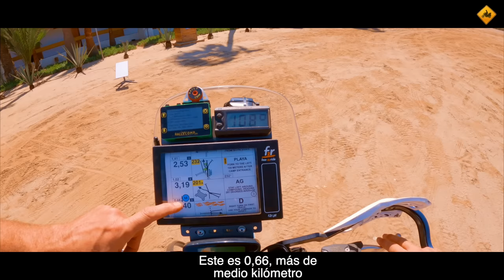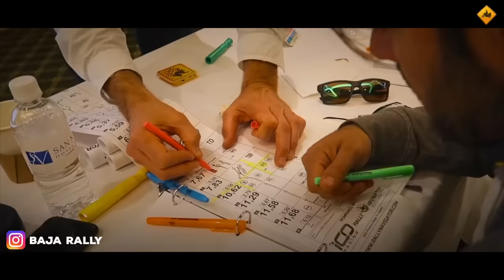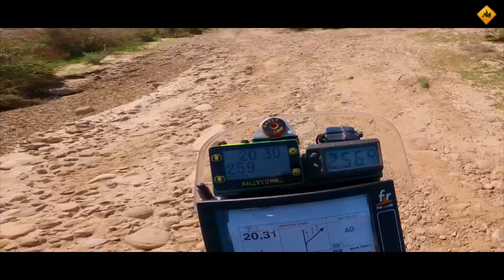COMPITO por PRIMERA vez en un RALLY / El mundo en MOTO con CHARLY SINEWAN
28 corredores nos enfrentamos a 6 días de competición, en un terreno espectacular pero muy complicado, la Baja California. Llego con muchas dudas, físicas y técnicas, de si seré capaz de terminarlo dignamente.

Una carrera que va a terminar siendo una increíble experiencia humana, compartiendo una semana con desconocidos que terminarán siendo grandes amigos.
Espero que lo disfrutéis viéndolo tanto como yo participando.

PD. Tengo una lesión en la mano que no me permite rodar durante unas semanas, así que aprovecho para contaros lo que fue este rally, un contenido que tenía en el armario esperando que llegara el momento de publicarlo.

Charly

Inicio: 00:00
Entrenamientos: 4:22
Inscripciones: 5:53
Etapa 1: 8:30
Etapa 2: 30:02
Etapa 3: 51:20

Si quieres ver fotones del rally como la de la miniatura, sigue a:

Muchos vídeos han sido cedidos por Omar Lizarraga y Rodrigo Ramirez, de Vimanastudios

También hay vídeos de Noraly (Itcg¡hy Boots), Poncho Alonso y Scott Bloom

Gracias a todo el equipo del Baja Rally por su gran trabajo